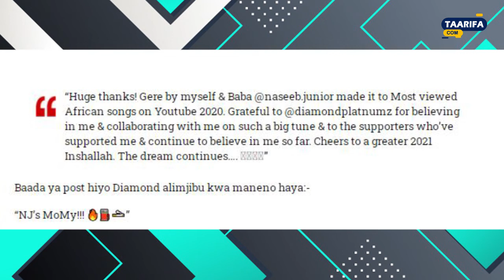GIGI MONEY AFANYA YAKE/WEMA SEPETU ATETEWA "MPUMZISHENI"